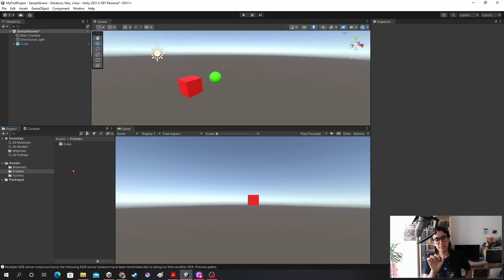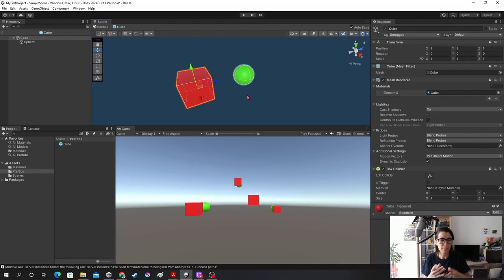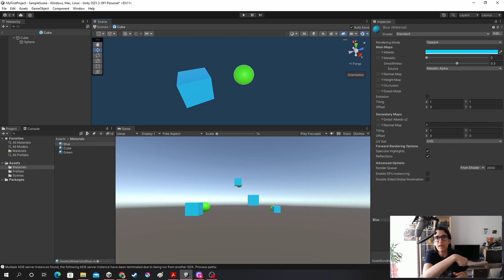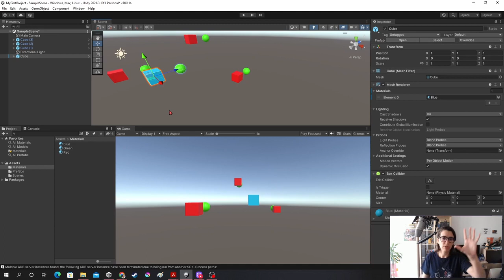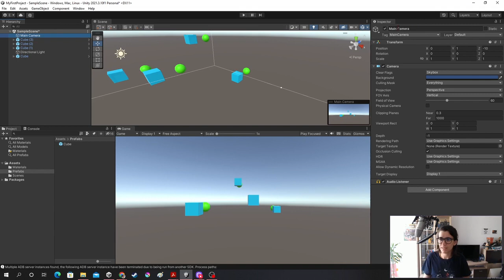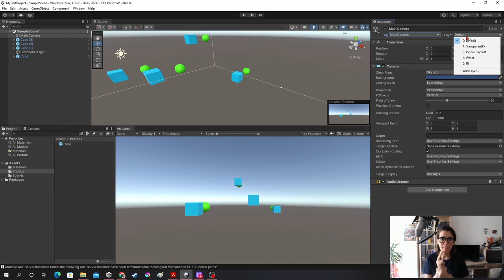5 Prefabs, tags y layers - Curso Unity - OpenBootcamp